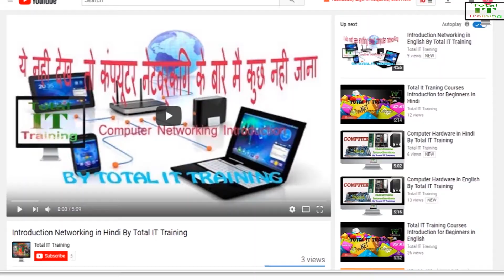What is Routing & Router ?/ Types Of Routing Protocol In Hindi By Total IT Training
||Total IT Training || HOST BY  VIVEK SHARMA || 2018
What is Routing & Router ?/ Types Of Routing Protocol In Hindi
Difference between Static and Dynamic Routing

Total IT Training Provider all Types of Courses like ccna mesc hardware networking web designing etc